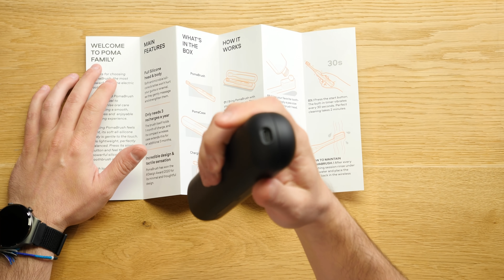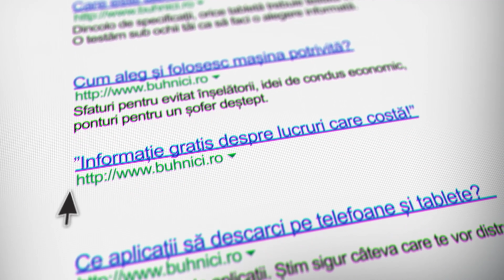Ce este asta? Periuță electrică fără aplicație?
Detalii și comentarii pe: LINK ARTICOL AICI

Producție: Radu Neagu - @radu.neagu pe Instagram
Montaj: Daniel Ivan - @danielivanm1 pe Instagram
Ilustrație: Laurențiu Dumitrescu - @laur3ntiud pe Instagram